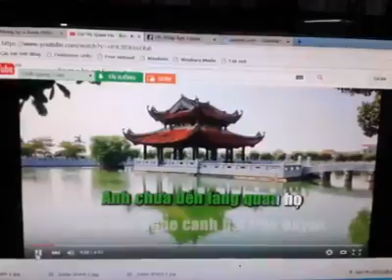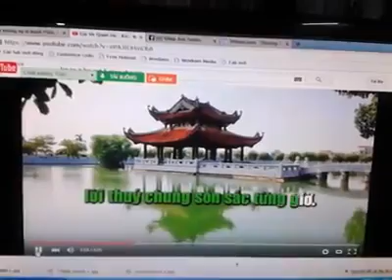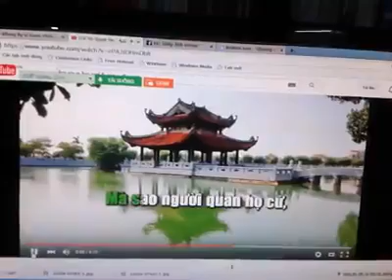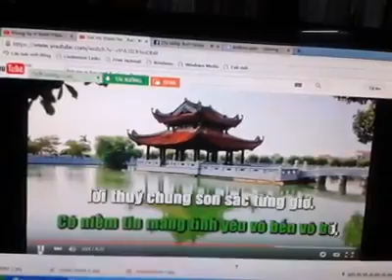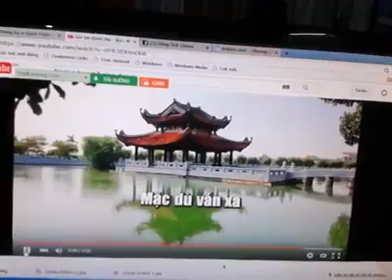Karaoke Gửi về quan họ - BT